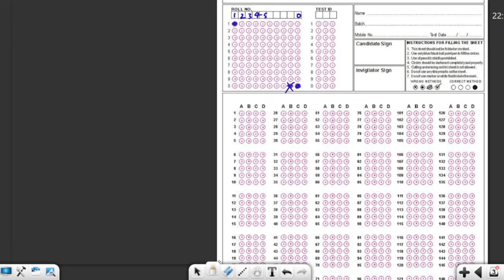jharkhand paramedical exam 2024 tuka kaise lagaye | jharkhand paramedical 2024 exam documents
Jharkhand paramedical pcb important questions 2024 | Jharkhand paramedical important questions 2024

hello friends

 join  Bioworld  test series for Jharkhand paramedical, BSc nursing and also for ANM and GNM

 ( For choosing bioworld)